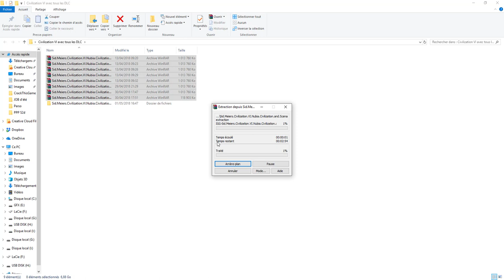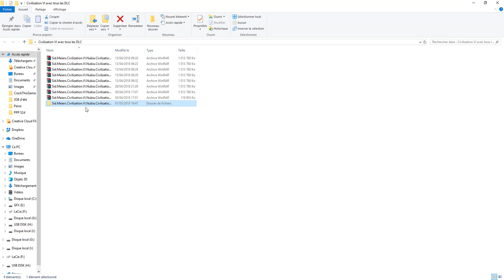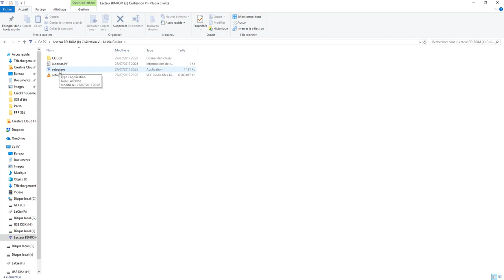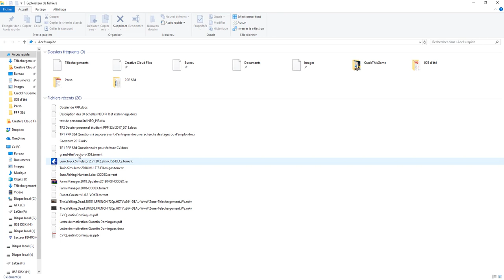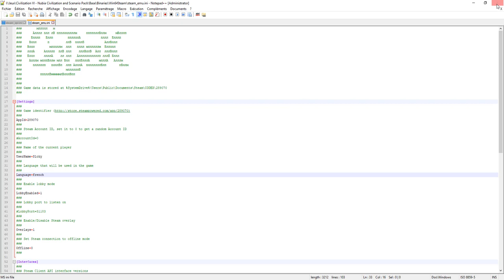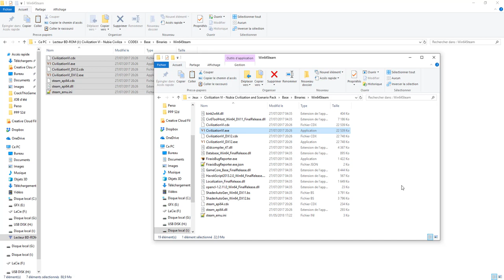[FR]Crack SID MEIER'S CIVILIZATION VI + TOUS LES DLC !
Voici le crack de Sid Meier's Civilization VI avec tous les DLC !
Les DLC :
– Civilization VI – Aztec Civilization Pack
– Civilization VI – 25th Anniversary Soundtrack
– Civilization VI – Vikings Scenario Pack
– Civilization VI – Poland Civilization & Scenario Pack
– Civilization VI – Australia Civilization & Scenario Pack
– Civilization VI – Persia and Macedon Civilization & Scenario Pack
– Civilization VI – Digital Deluxe Extras
– Civilization VI – Nubia Civilization & Scenario Pack

Les liens:
••►Le jeu: